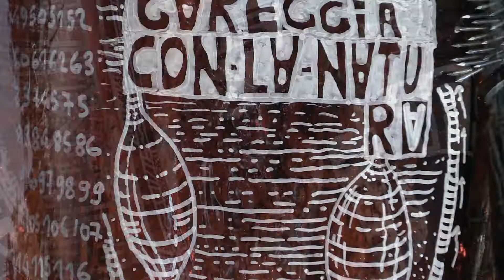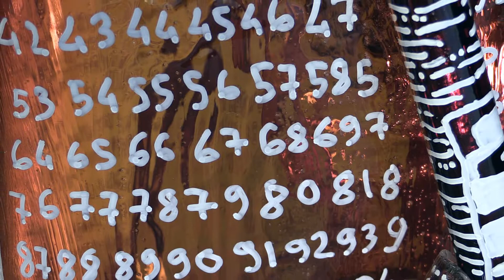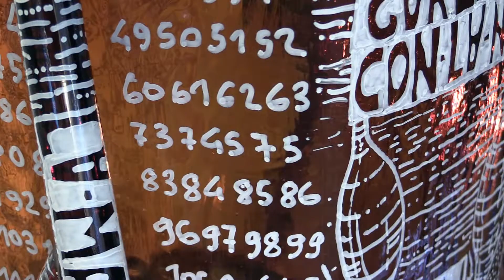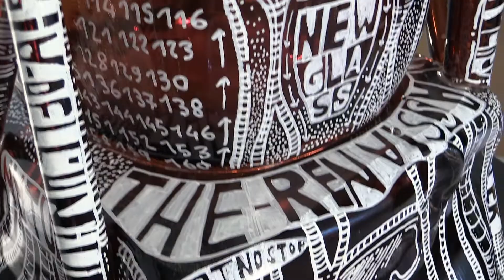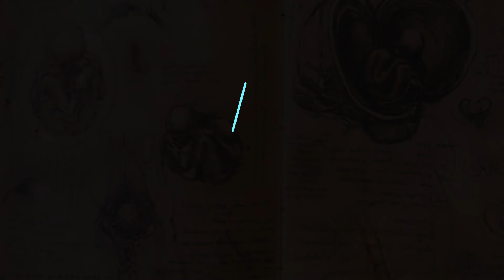The magic of nature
Progetto: Emiliano Donaggio

Maestro vetraio: Giancarlo Signoretto

Vetreria Artistica LP Glass Factory - Murano

Riprese e montaggio: Giovanni Zardinoni